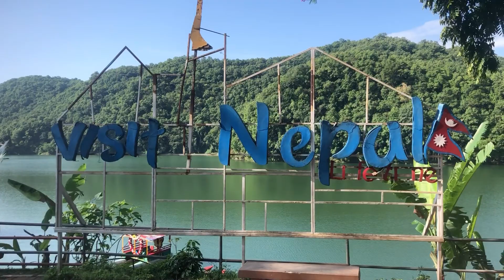Pokhara lakeside ❤️ जाऊ हिद पोखरा।।